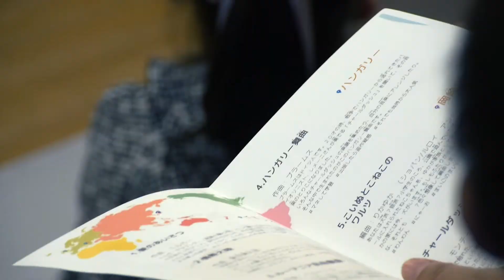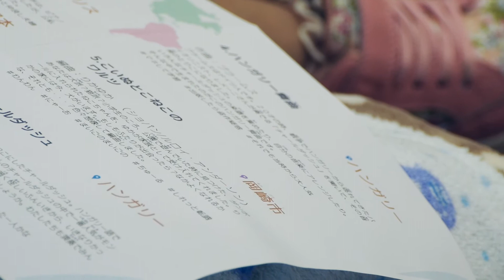【音楽の旅】2022たのしいクラシックコンサート 杉原里佳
2022 たのしいクラシックコンサート